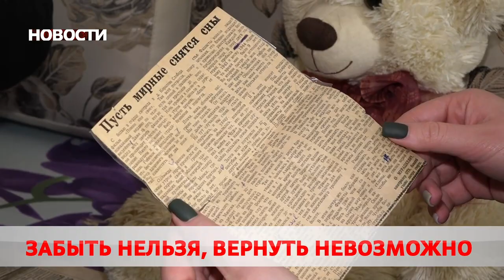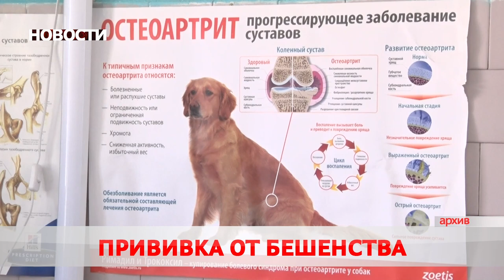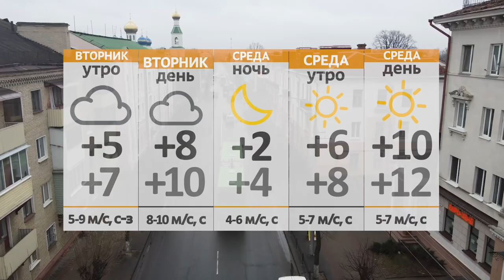Новости 11 04 22